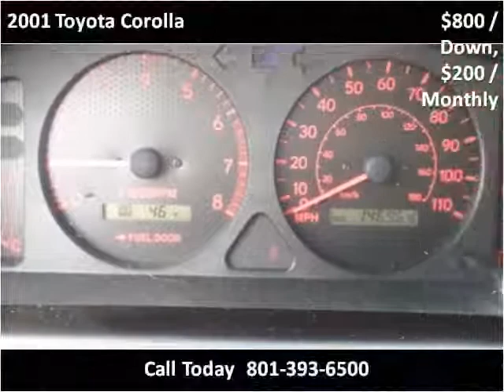2001 Toyota Corolla Used Cars Ogden, Layton, Clearfield, Syr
This 2001 Toyota Corolla is available from Dunk Lee Auto.